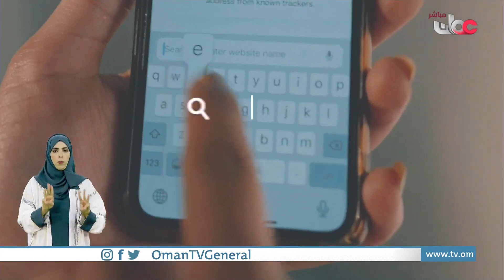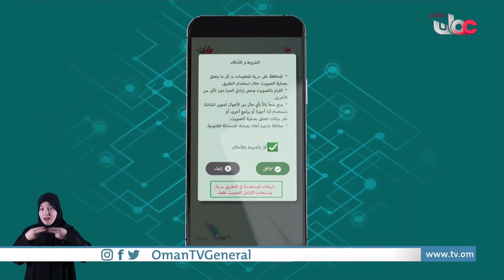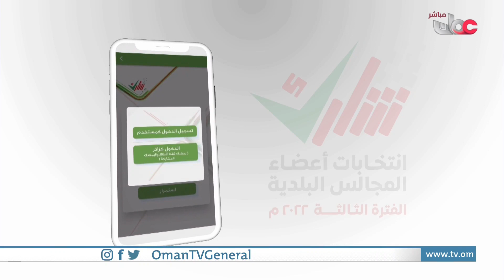التصويت الالكتروني عبر تطبيق أنتخب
| إعداد/ نعيمة بنت راشد السعيدية | قراءة/ محمد الذهلي